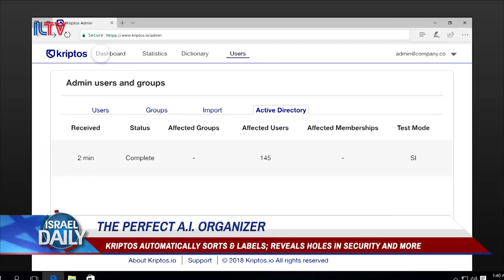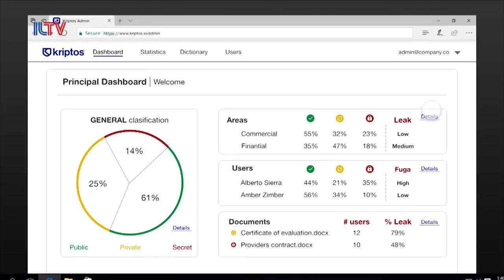Christian Torres, CEO & Co Founder Of Kriptos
Christian Torres, CEO & Co-Founder Of Kriptos speaking at ILTV Studio about the Israeli company that automatically sorts and labels documents and reveals holes in security.